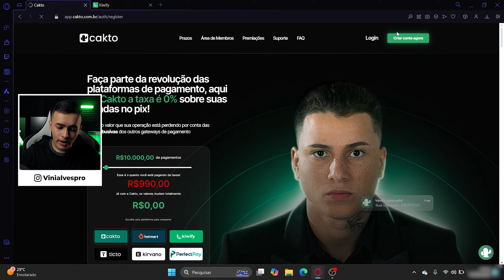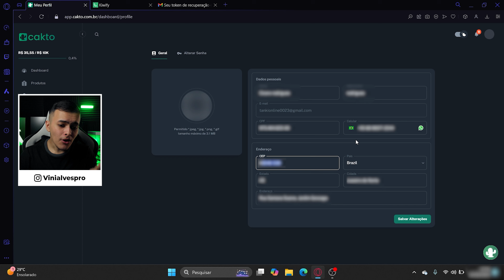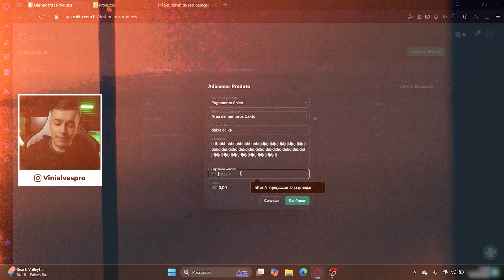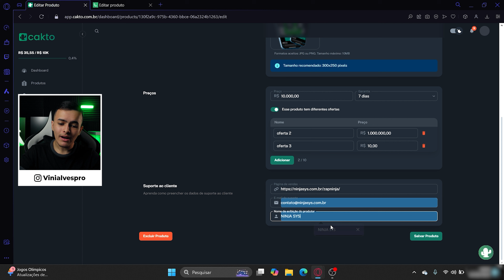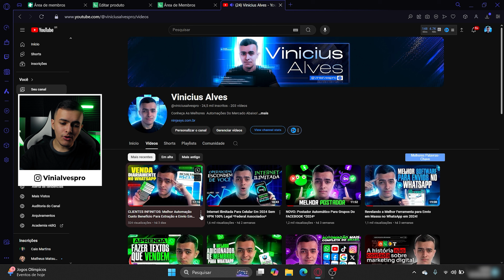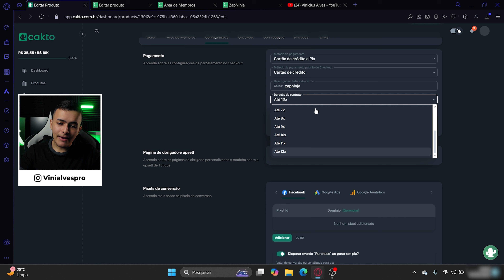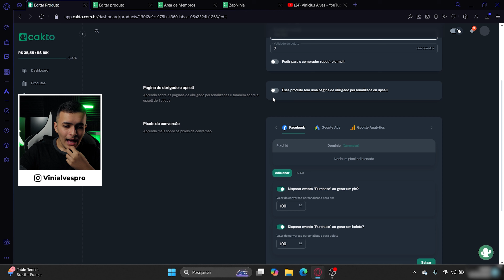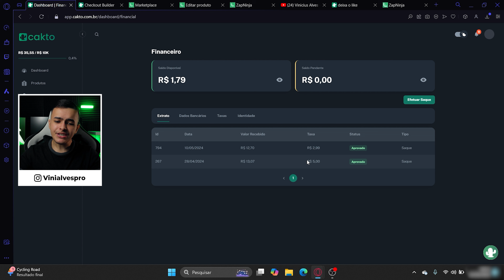Guia Completo: Como Ganhar 100% de Comissão na Cakto *PASSO A PASSO*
Como Iniciar Do Zero Na Plataforma Cakto

Fazer a sua primeira venda é uma sensação única, e com esse vídeo eu vou te ajudar a como você pode criar um produto e colocá-lo à venda hoje mesmo na plataforma da CAKTO!

A cakto é a mais recente plataforma lançada no mercado do influenciador caio Martins e sem dúvidas hoje está sendo uma das plataformas mais usadas na atualidade por afiliados e produtos para ganharem dinheiro com marketing digital

E justamente por ela ser uma plataforma que muitas pessoas estão usando ou estão interessados em usar eu decidi fazer um vídeo de como você pode aprender fazer sua primeira venda e ganhar 100% de comissão criando um produto do zero e vendendo ele através da cakto

COMO VENDER SENDO INICIANTE NA CAKTO? Fica até o final do vídeo e descubra isso!